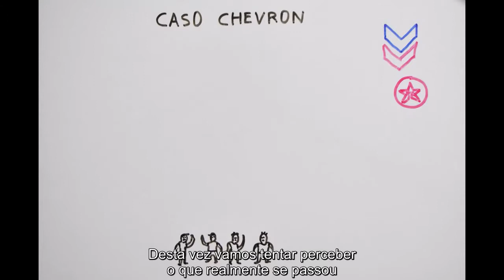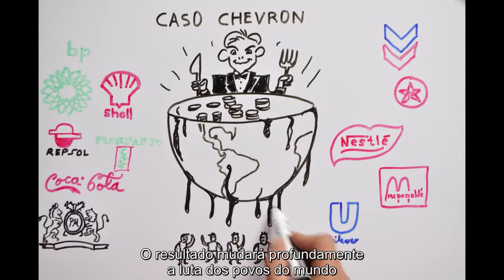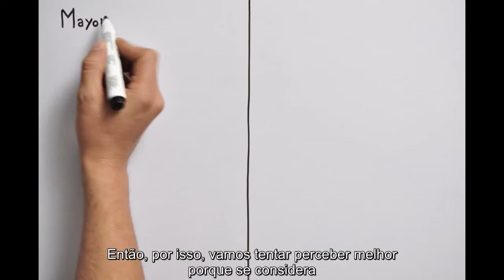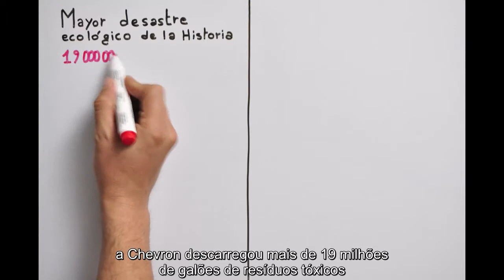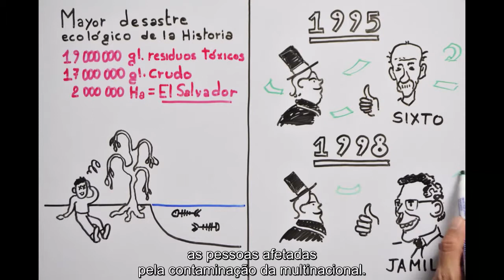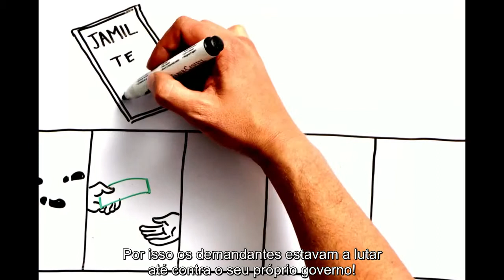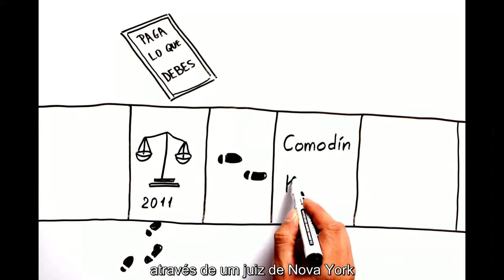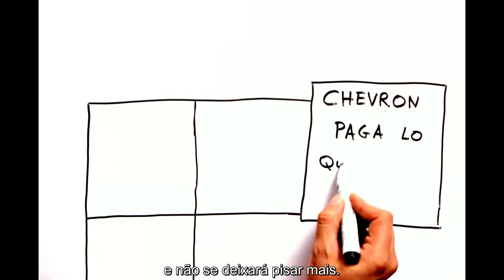Por que é importante o caso Chevron?